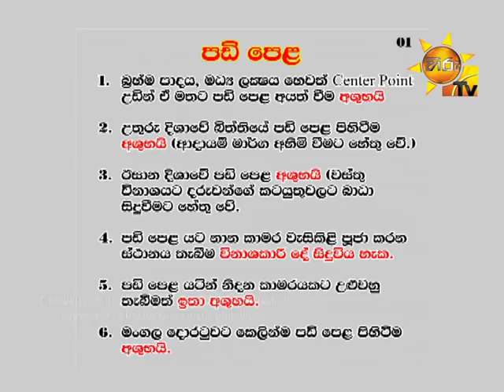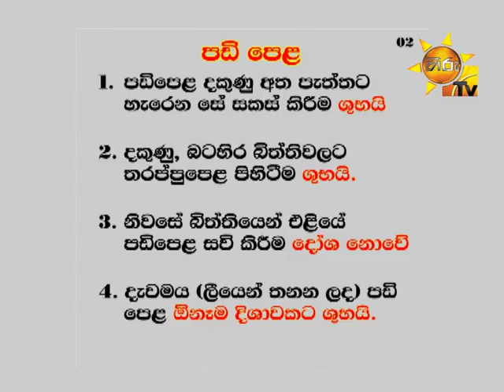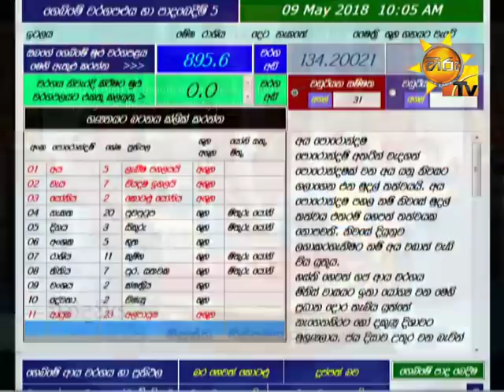Hiru TV Morning Show EP 1477 | 2018-05-09